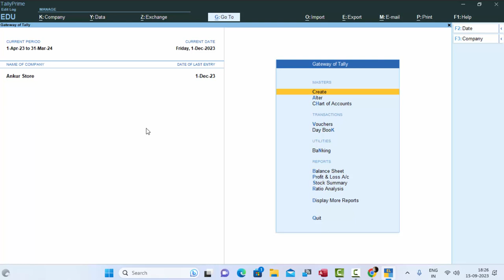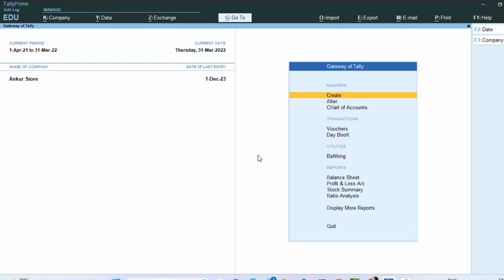Tally Prime में Financial Year & Date Change कैसे करे change date in tally?@COMPUTEREXCELSOLUTION